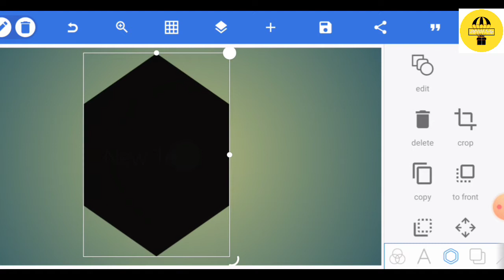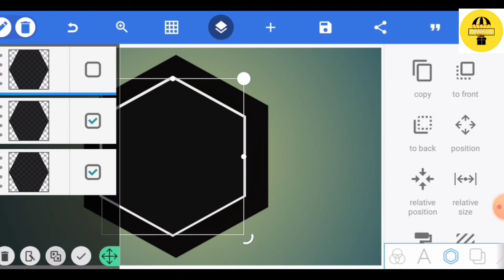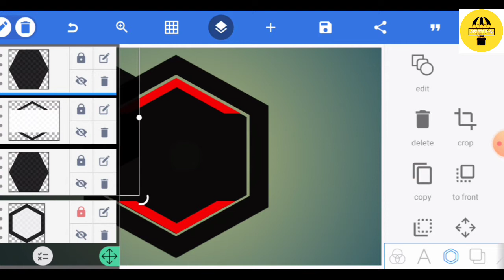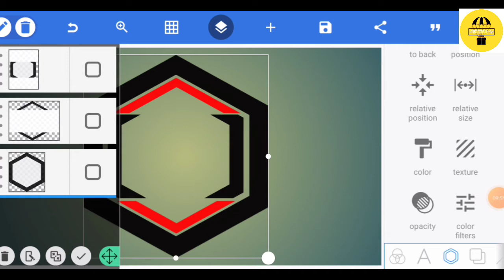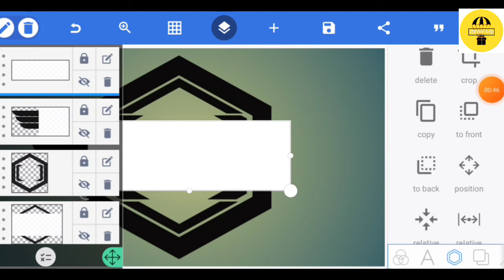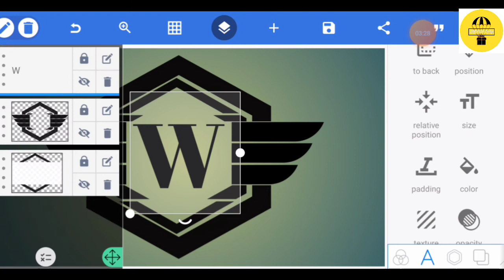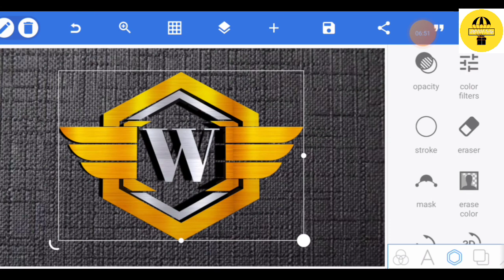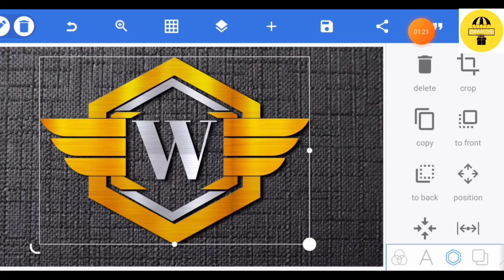How to make professional Logo Design 😱🔥 | Pixellab Tutorial Logo Design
how to make professional logo design using pixellab